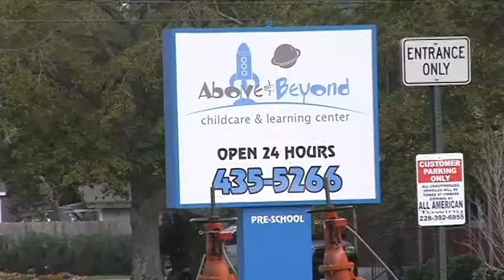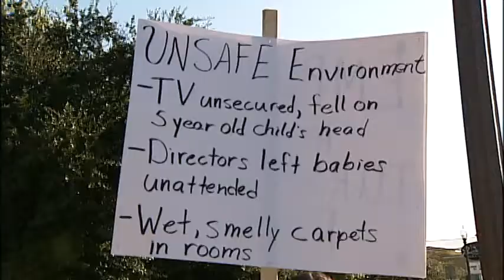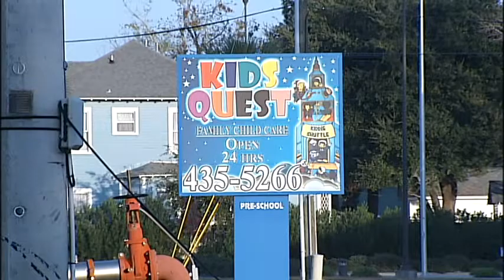FRANC & INVEST DAYCARE 4 ABOVE AND BEYOND_AJGIARDINA_11-30-12.mpg